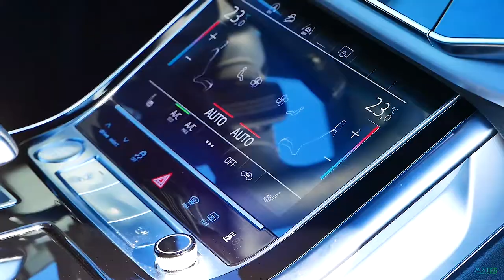NEW AUDI Q8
Kratky zostrih na nové Audi Q8 / alebo auta z budúcnosti?